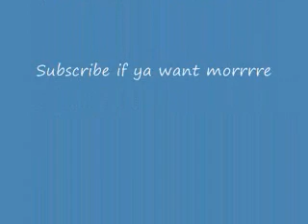Dancin 2 Jeremih--"Jumpin"